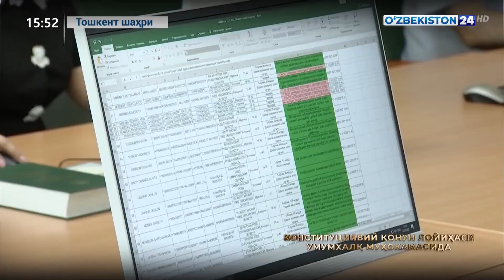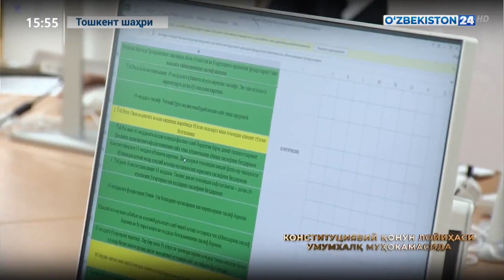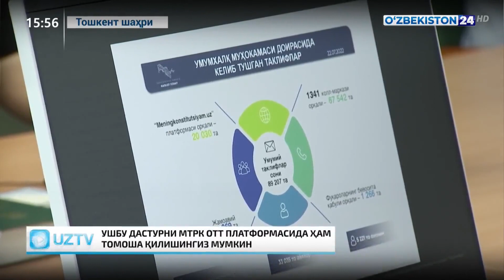Intervyu 24 | Vosit Ergashev – Toshkent davlat yuridik universiteti professori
• Intervyu 24 | Vosit Ergashev – Toshkent davlat yuridik universiteti professori, Konstitutsiyaviy komissiya huzuridagi ekspertlar guruhi a’zosi

• Интервью 24 | Восит Эргашев – профессор Ташкентского государственного юридического университета, член экспертной группы при Конституционной комиссии

• Interview 24 | Vosit Ergashev - Professor, Tashkent State University of Law, member of the expert group under the Constitutional Commission